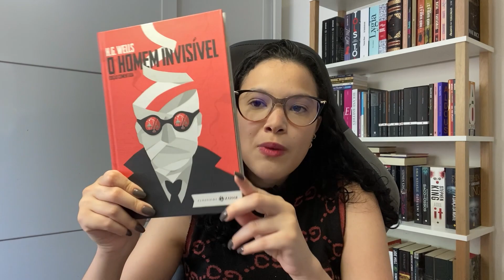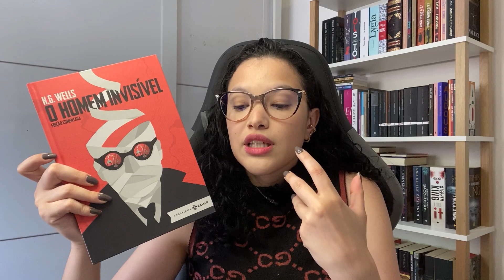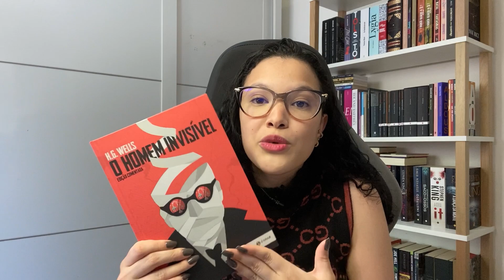TAG - Contradições Literárias | Sandra Leôncio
Oii gente, como vocês estão? Bem-vindos a mais um vídeo e no vídeo de hoje, eu respondo a tag Contradições Literárias. Espero que Gostem!

Perguntas da TAG:
1) Eu adoro esse gênero, mas eu não gostei desse livro
2) Eu raramente leio esse gênero, mas eu amei esse livro
3) Eu adoro essa temática, mas eu não gostei desse livro
4) Eu odeio essa temática, mas eu amei esse livro
5) Eu adoro esse autor, mas eu não gostei desse livro: a vida mentirosa dos adultos
6) Eu já havia lido um livro desse autor e não gostado dele, mas deste eu gostei
7) Eu adoro essa capa, mas eu não gosto desse livro
8) Eu não gosto dessa capa, mas eu amo esse livro

📚Lista de desejados
- Quadrinhos e mangás

-Comprando pelos links abaixo você ajuda o canal sem gastar nada além pela sua compra =)
- Amazon Prime
- Kindle Unlimited

❓Como comprar pelos links e ajudar o canal?
- Clique no link e você será direcionado para o site da Amazon ou outros;
- Se já estiver logado com sua conta, continue, se não estiver, faça seu login sem sair da página;
- Esvazie o carrinho;
- Em seguida escolha suas compras e finalize!